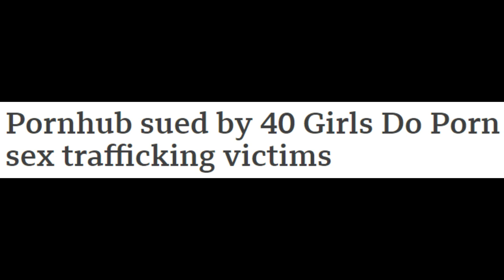Let's Talk About The OnlyFans Changes